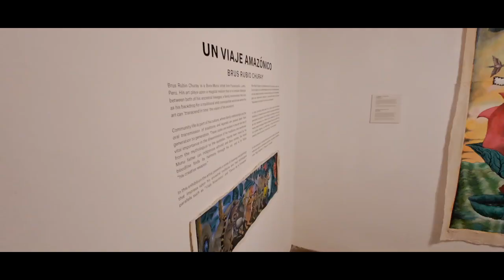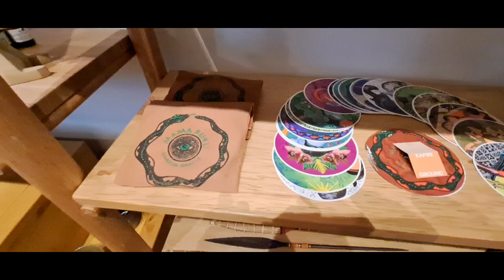CUCSCO Stadt der Antike und Moderne - Museum und Art-Galerie Xaipiri Ground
Diese Galerie präsentiert Kunst und Kunsthandwerk, wie auch Musik aus insgesamt 6 Gemeinschaften des Amazonasgebietes.

This gallery presents arts and crafts, as well as music from a total of 6 communities in the Amazon region.

Esta galería presenta artesanía y música de un total de 6 comunidades de la región amazónica.

Cette galerie présente l'art et l'artisanat ainsi que la musique de six communautés amazoniennes.

Questa galleria presenta arti e mestieri, nonché musica, provenienti da un totale di 6 comunità della regione amazzonica.

Galeria ta prezentuje sztukę i rzemiosło, a także muzykę z łącznie 6 społeczności w regionie Amazonii.

Esta galeria apresenta artes e ofícios, assim como música de um total de 6 comunidades na região amazónica.

В этой галерее представлены предметы декоративно-прикладного искусства, а также музыка из 6 общин региона Амазонки.

Bu galeri, Amazon bölgesindeki toplam 6 topluluktan sanat ve el sanatlarının yanı sıra müzik de sunmaktadır.

Musik: Icelandic Arpeggios - DivKid; Spring Thaw - Asher Fulero; We Bubbles - Freedom Trail Studio